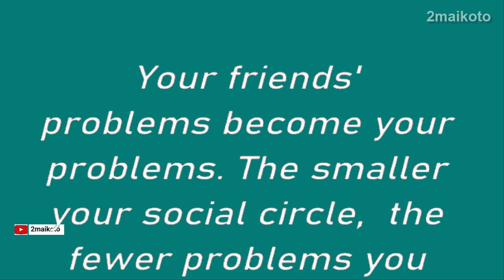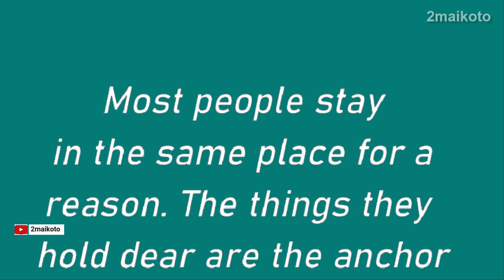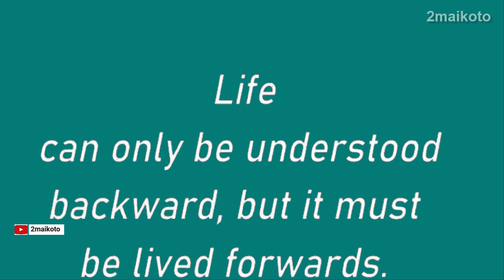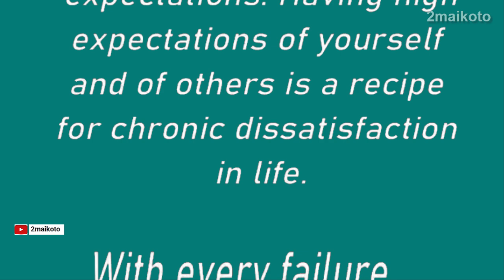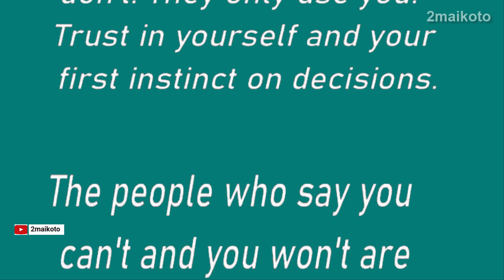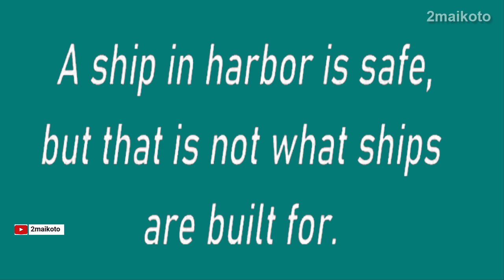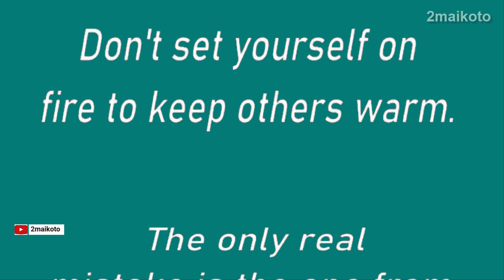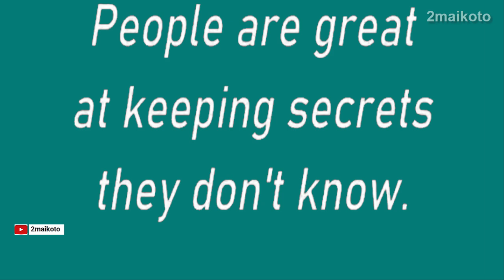Transformative life lesson: The more I read, the better I live